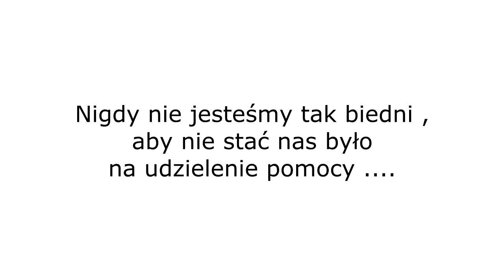"Głosem Serca" dla Julii - charytatywny maraton kolarski - GKR Gostyń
Jazda parami na dystansie 50 km. Każdy przejechany przez parę kolarską kilometr , to cenna złotówka na szczytny cel. Przejechaliśmy łącznie ponad 3000 km...